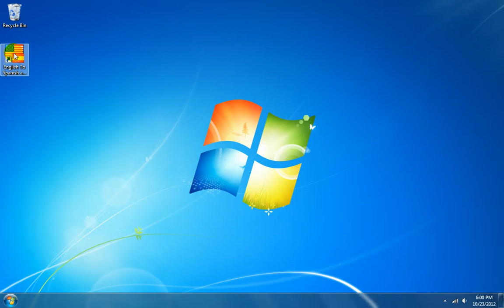How To Use English To Spanish and Spanish To English Converter Software